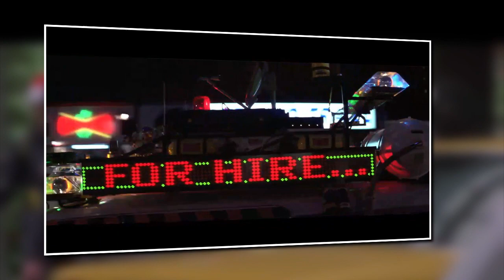Christmas 80's Playlist (with DARLENE LOVE, WHAM!, BAND AID, QUEEN & More!!!)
From The Films: SCROOGED, GREMLINS, GHOSTBUSTERS 2, HOME ALONE 1 & 2 & 80's SONGS